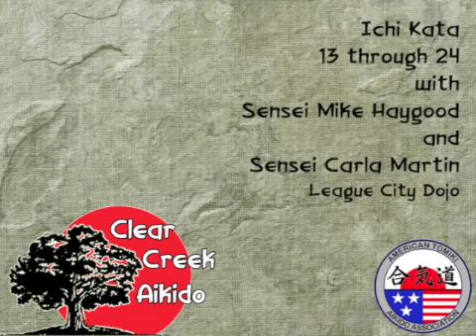Ichi Kata Techniques 13 through 24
Ichi Kata
Techniques 13 through 24
Filmed on July 22, 2006
At the League City Dojo